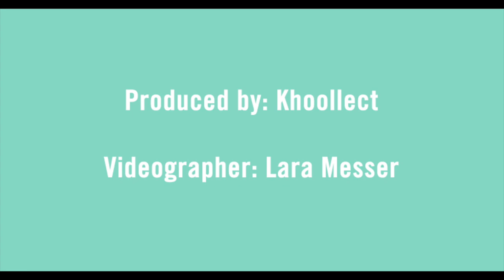Khoollect: Hirsinger & Strauss - Hackney's trendy cafe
Khoollect discovers Hirsinger & Strauss, one of Well Street's finest coffee and food joints. Watch barista, Dane, in action, creating mesmerising coffee art.

For more coffee love, head to Khoollect for our film round-up of the best coffee cameos